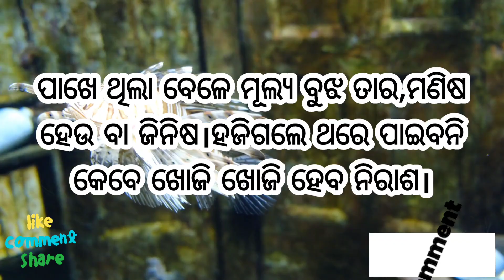ସବୁବେଳେ ଭଲ ସେଇ ମାନଙ୍କ ସହିତ ହୋଇଥାଏ,ଯେଉଁମାନଙ୍କର ହ୍ରୁଦୟ ସଫା,ମନ କୋମଳ ଓ ଚିନ୍ତାଧାରା ପବିତ୍ର ହୋଇଥାଏ।